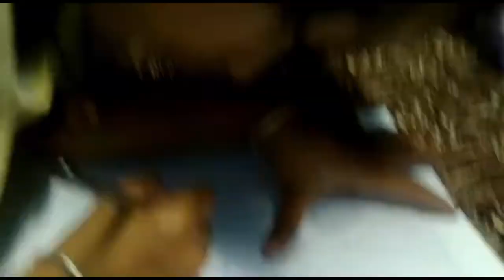How to Draw a Nest With Bird | Beautiful Birds Drawing Pictures